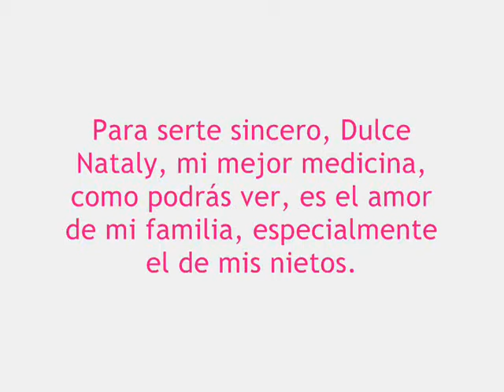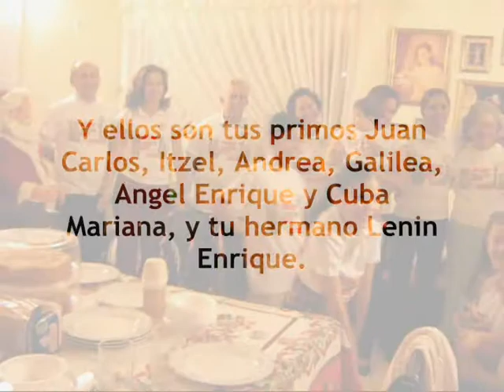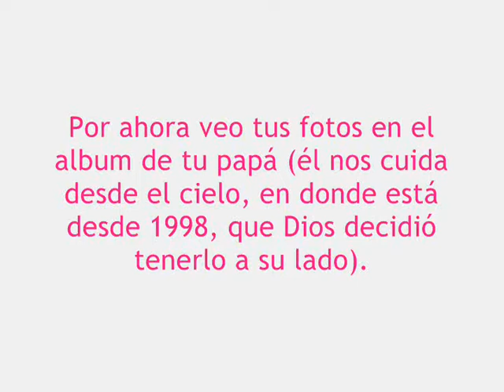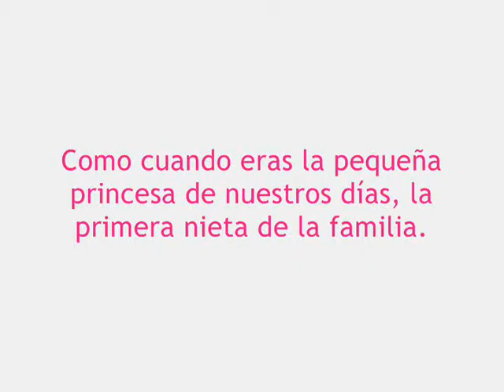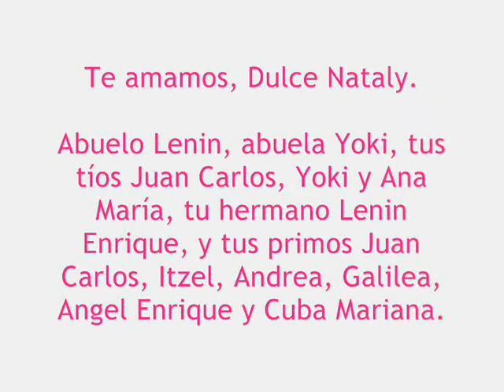Dulce Nataly Escalera Ríos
Busco a mi nieta Dulce Nataly Escalera Rios. Soy Lenin Enrique Priego Alfaro, de Villahermosa, Tabasco